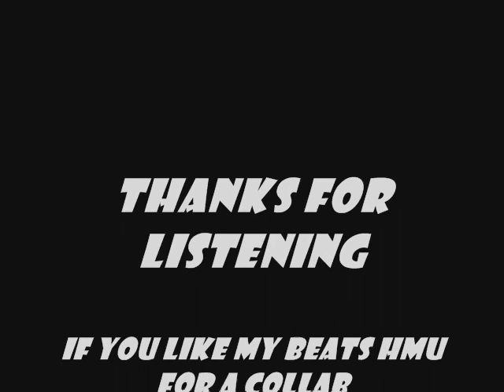Rough ~ KiidFrost [Hot New Beat]